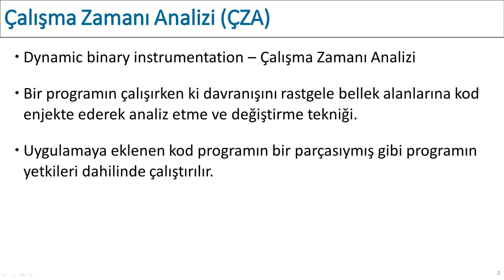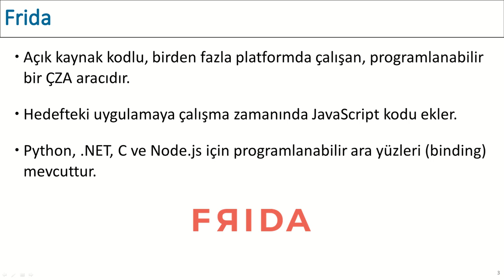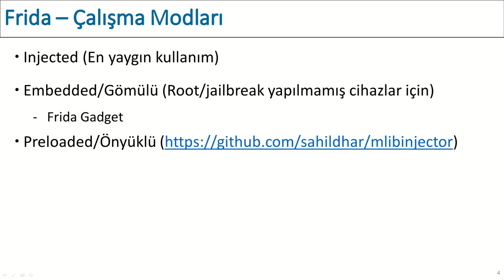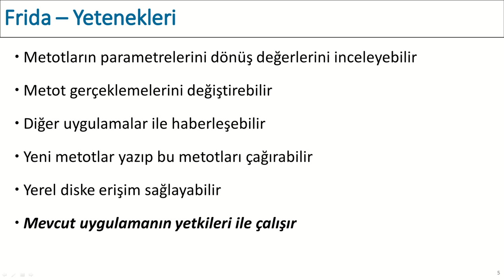Frida ile Çalışma Zamanı Analizi Eğitimi - 1. Bölüm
📢Sizler için Frida hakkında sıfırdan başlayıp uzmanlaşabileceğiniz bir eğitim hazırladık!
❝Frida ile Çalışma Zamanı Analizi (ÇZA)❞ eğitiminde; açık kaynak kodlu bir ÇZA aracı olan Frida hakkında tüm sorularınızın yanıtlarına ulaşabilirsiniz.